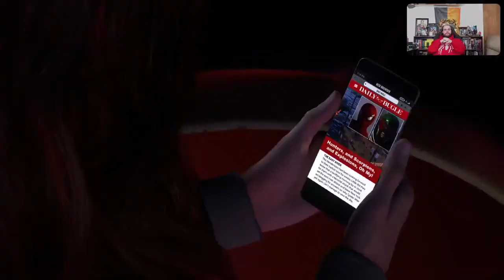Spider-Man 2 Sandman and Coney Island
Second time playthrough